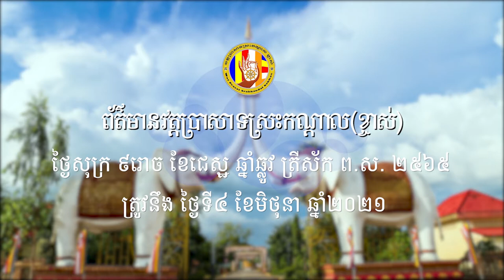ពុទ្ធបរិសទ្យចូលរួមបុណ្យ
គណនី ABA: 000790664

ហ្វេសប៊ុក
Chan_Sochun ចាន់_សុជន វត្តប្រាសាទស្រះកណ្តាល_#(ខ្ចាស់)